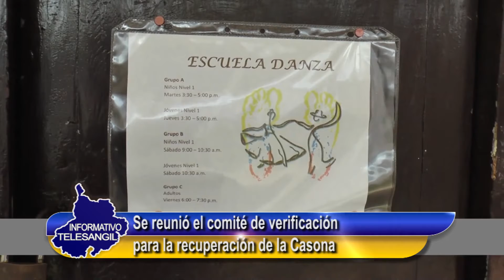Se reunió el comité de verificación para la recuperación de la Casona